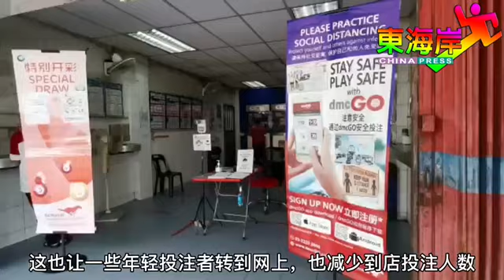◤新冠又一年◢博彩业暂停2个月半 开彩日没见人潮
（文冬15日讯）自我国在今年6月1日落实全面封锁，万字博彩业暂停营业2个月半后，今天迎来首次开彩日，但到来投注的市民不多。

　《中国报》今早10时许到文冬辛炳街两间大马彩和多多的投注站了解，没看到有人排队，两店内只有一人下注，等待一阵也没看到有人再进去。

　投注站店前都设立了防疫柜台，由职员看守，确保客人进去下注前已戴好口罩、测量体温和扫描，和向职员示MySejahtera证明已接种疫苗两剂，才能进店内，一间店内只限5人。

　大马彩也推出dmcGO手机应用程式，鼓励大家上网进行投注，它在店前置放宣传的横幅，这也让一些年轻投注者转到网上，也减少到店投注人数。

　投注站的女职员受询时说，早上开门营业前必须进行消毒工作，所有员工必须扫描及测量体温，以及做好所有防疫工作。

　她说，虽然休息两个月后首次营业，但早上的人潮不多，可能受到疫情影响，市民收入减少，手头上没有更多闲钱投注。

摄影：欧盛财